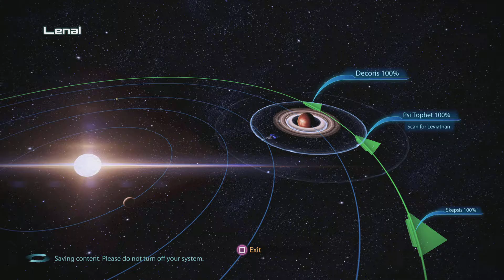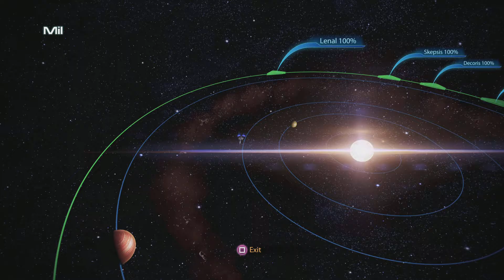Mass Effect 3 part 19